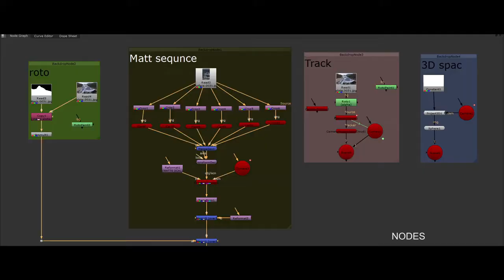Maac Malad Student Ravi Kacha's VFx Compositing Showreel